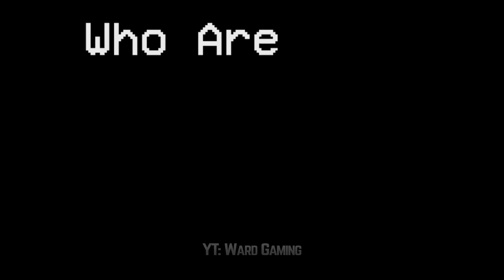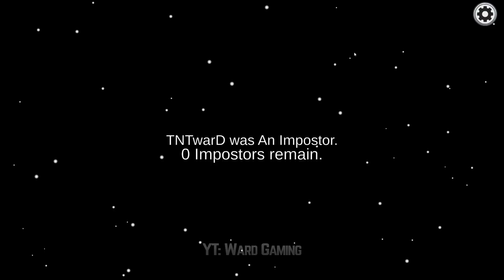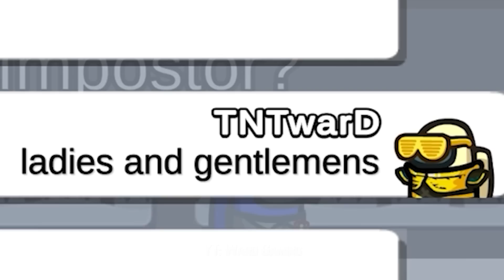*𝗡𝗘𝗪* Among Us - Perfect Timing #49 (Funny Moments) HIDE n SEEK Mode!